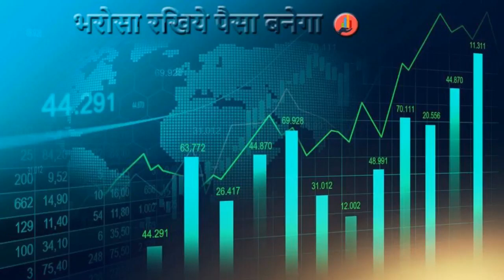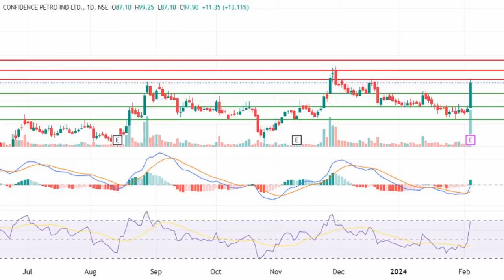Swing Trade Opportunity Confidence Petroleum India Limited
Confidence Petroleum Latest News Today
Option Trading
Swing Trading
Short Term Investment
Call
Put